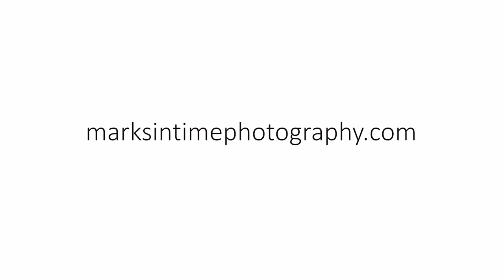3581 Bartley Dr SE Albany OR